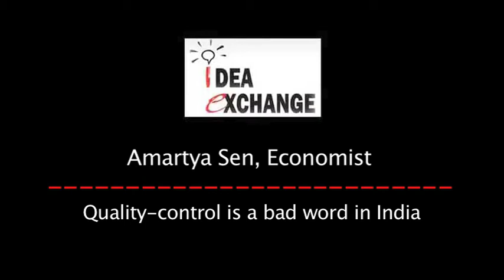Quality-control is a bad word in India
It is important to take care of both teachers and pupils, says Amartya Sen at this Idea Exchange. He makes a strong case for improving the quality of teachers in India.

Indian Express covers latest news from India, all exclusive current headlines and India news live, including latest breaking news on business, sports, world & entertainment.
(while video is of Express ADDA)
(while video is of Idea Exchange) Indian Express, The Indian Express Newspaper, The Indian Express, Indian express news, indian express editorial Today's Indian Express newspaper offers a comprehensive package of news, including Indian Express editorial analysis and Indian Express analysis today. This well-respected publication covers a wide range of topics in its India Express editorial and Indian Express news sections. Stay informed with the Indian Express newspaper today.